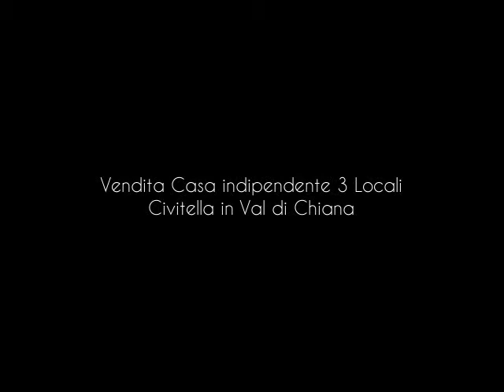Vendita Casa indipendente 3 Locali Civitella in Val di Chiana tuori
Nel piccolo e caratteristico borgo di Tuori, terra tetto in pietra, ristrutturato nel 2009, composto da: Piano terra- Angolo cottura-salotto con camino e locale lavanderia, piano Primo-salotto con camino e balcone, bagno, piano secondo-camera matrimoniale con vano guardaroba, bagno e piccolo locale ad uso scarpiera ecc. Soffitta. L'immobile è in buone condizioni. Vista panoramica sulla vallata. Il terra tetto originariamente faceva parte di un antico convento di origine longobarda. Tuori è una f ...